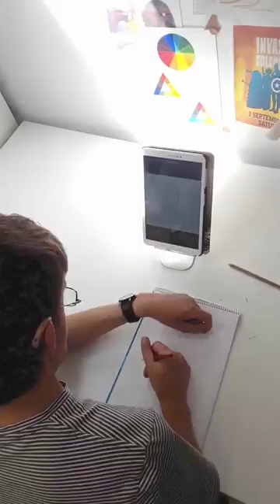Tiana, Grant, Christina, Claire, Ben, Saffron, Felix, Angus & William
Tiana, Grant, Christina, Claire, Ben, Saffron, Felix, Angus & William all hard at work learning drawing step by step, drawing and colouring with help from staff, observational drawing and shading on their own and expressing themselves thoroughly. We love to see what direction trainees choose to go and there's no hurry in making up their mind, this is their space to think and do 🙂✏️👨‍🎨️